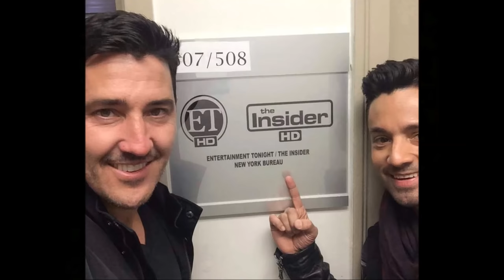Jonathan and Harley Knight-Rodriguez-We Own Tonight :)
A tribute to Jonathan Knight and Harley Rodriguez. For Jon, Harley, and Marialisa (thank you for your inspiration in making this video and for the lovely pics, sis!) I do not own the EPIC song or gorgeous, sweet pics.